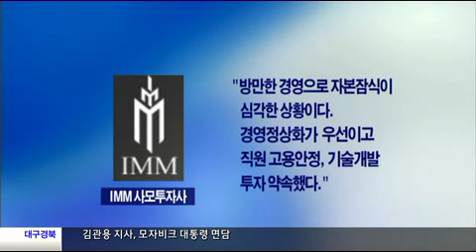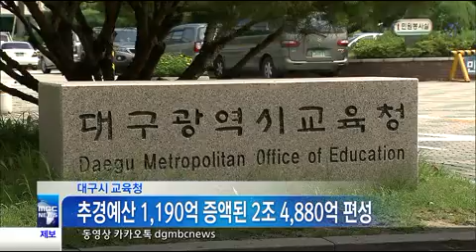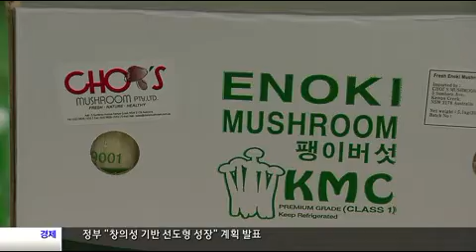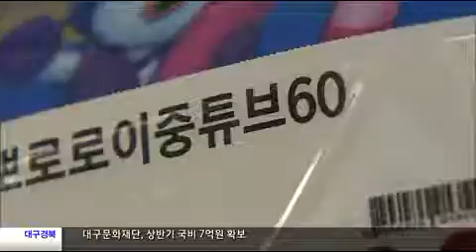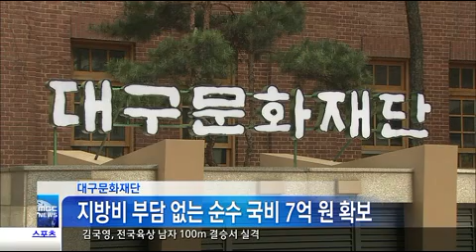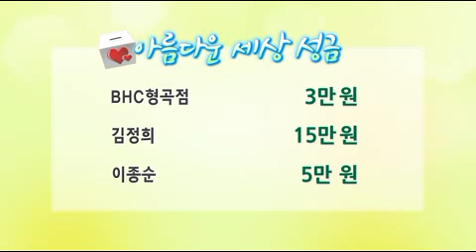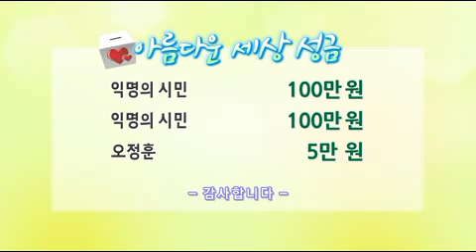2013.06.06 (목) 대구MBC 뉴스투데이